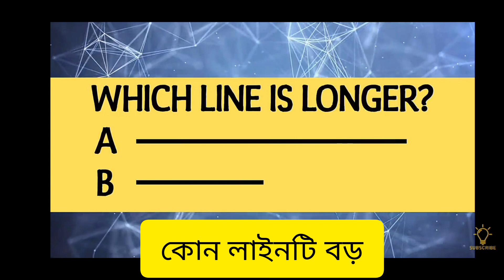জিনিয়াস প্রশ্ন। only genious will be able to answer the all question.